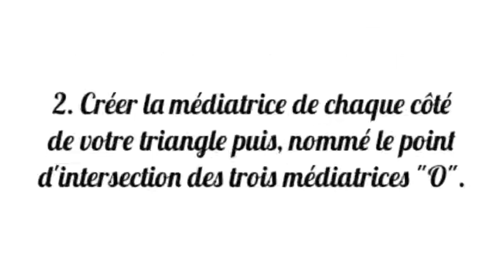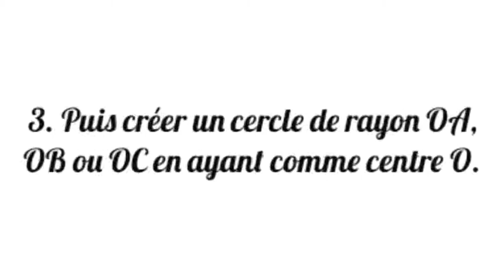Emma et Mathis 4B Le cercle circonscrit